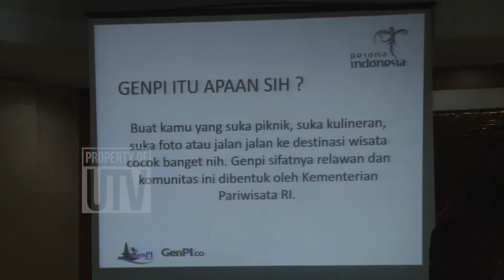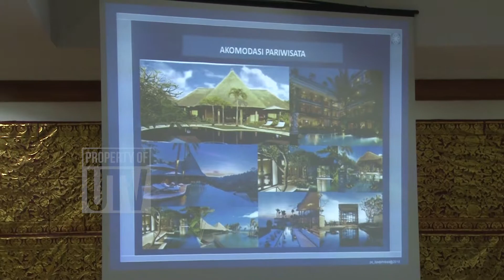Mahasiswa Prodi Destinasi Pariwisata Selenggarakan Seminar Nasional "Millenial Tourism"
Himpunan Mahasiswa Program Studi Destinasi Pariwisata melaksanakan seminar nasional bertajuk milineal toursism tantangan dan peluang, Sabtu 6 Oktober 2018. Kegiatan ini dilaksanakan di Gedung Agrokompleks, Kampus Sudirman yang dihadiri oleh 250 peserta dari mahasiswa pariwisata dan masyarakat umum.

Dr. I Nyoman Sukma Arida, S.Si, M.Si, Wakil Dekan Bidang Kemahasiswaan dan Informasi Fakultas Pariwisata Mengatakan  fenomena milineal tourism telah mewabah, sehingga perlu adanya kesiapan stakeholder pariwisata untuk melayani milineal tourism tersebut. milineal tourism merupakan wisatawan kelahiran tahun 1980 hingga1990an dengan ciri khas biaya pengeluaran wisata yang cukup tinggi, pengelolaan perjalanan yang diatur sendiri, serta kegiatan berwisata sambil bekerja. Oleh karena itu, melalui seminar ini diharapkan stakeholder pariwisata memiliki kesiapan dalam memberikan pelayanan yang optimal kepada milineal tourism.

Redaksi : Gedung GDLN Universitas Udayana Lantai 1
Telepon : 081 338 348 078